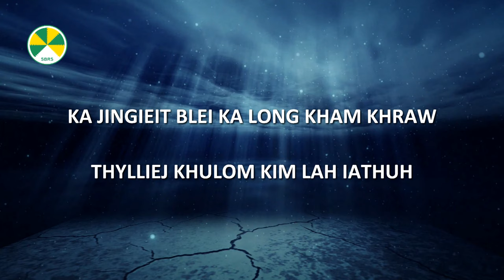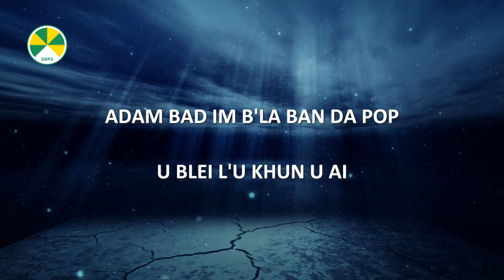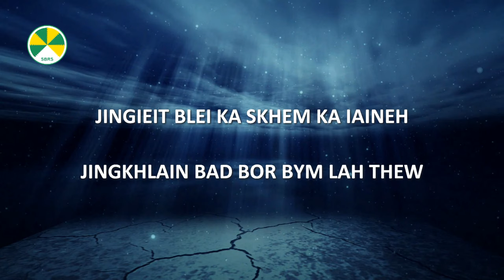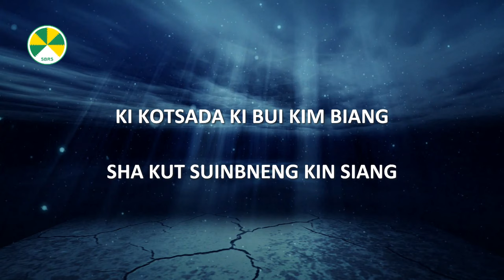Jingieit Blei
From the album Halor Baroh (Volume 1)

Main artist: Pearly Gatphoh
Produced by: Sur Bathiang
Recorded at: Sur Bathiang Recording Studio, Shillong

Copyright reserved